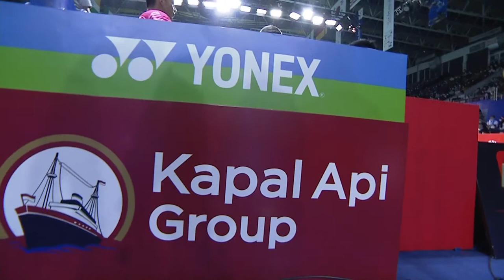EAST VENTURES Indonesia Open 2022 | Kusumawardana/Rambitan (INA) vs. Lee/Wang (TPE) [4] | R16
EAST VENTURES Indonesia Open 2022 | Super 1000
Men's Doubles | Round of 16
Kusumawardana/Rambitan (INA) vs. Lee/Wang (TPE) [4]